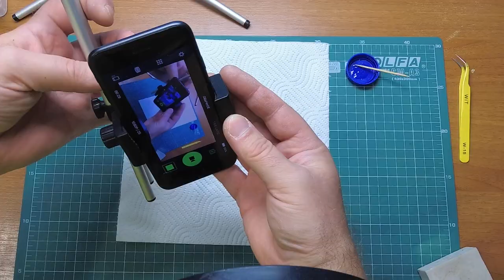Clamp for vertical use. Photo and video shooting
You can print the object

For the options of suitable ball heads, see here:
* Mini Ball Head
* Ball Head v1
* Ball Head v2 or t
* Ball Head v3
* Ball Head v4